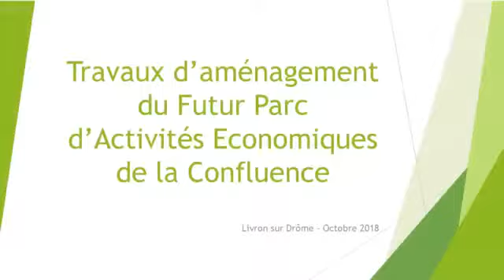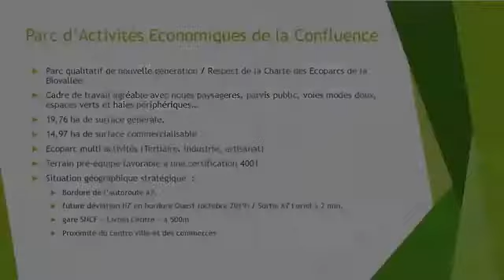Video confluence travaux nov 2018